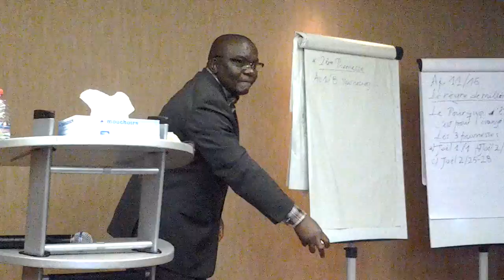Christ notre Roi Paris présente le Pasteur Amos ESEKWEN - Retablissement de toute chose Vol II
Journées Evangéliques et de Restauration avec le Pasteur Amos ESEKWEN 31 mai - 01 juin 2014 à l'Eglise Christ notre Roi/Paris
- Promesse du retour de Jésus,
- Promesse de la venue du Saint Esprit
- Promesse du rétablissement de toute chose.

Eglise Christ notre Roi - Paris

Culte d'Adoration et d'action de Grâce tous les dimanches de 11H00 à 13H30
Salle de conférence de l'hôtel Courtyard by Marriott
91 boulevard Charles de Gaulles
92700 Colombes
Tram 2 Défense -- Bezons/Arrêt Jacqueline Auriol